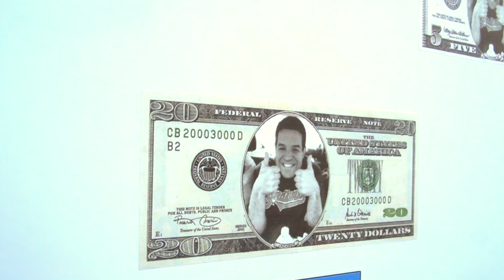2016 American Fireworks Company Demo! April 23rd!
7041 Darrow Rd.